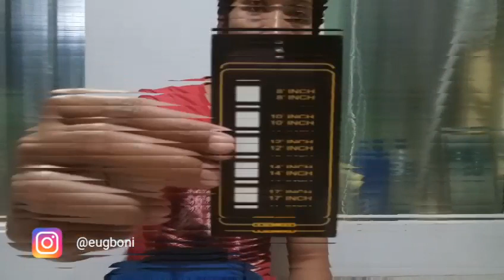Riview Daypack Cozmeed Seri Sniper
Daypack Cozmeed Seri Sniper berbahan Cordura Dobly kapasitas 28L cocok untuk berpergian dengan bawaan cukup banyak, tas ini semi keril loh ia, selengkapnya simak riview jelek ane :D